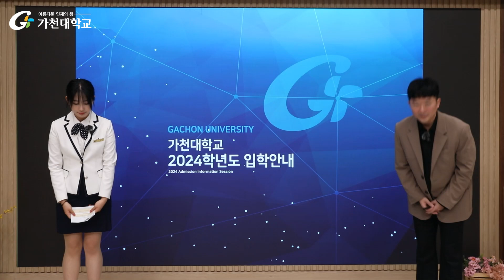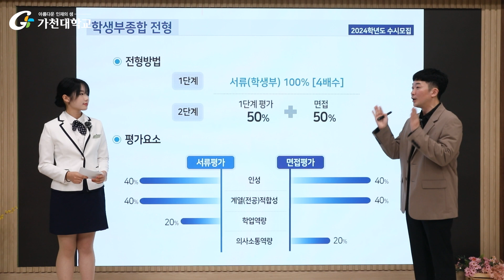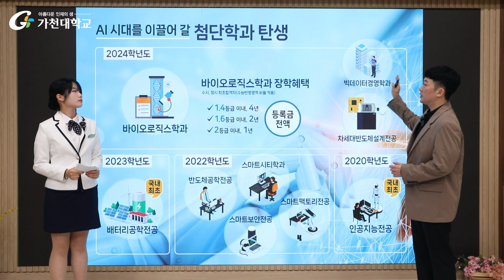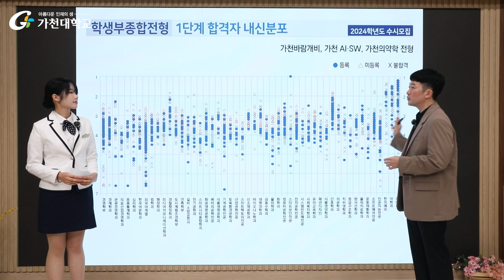2024학년도 가천대 수시안내-학생부 종합 전형편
종합전형 학생부 종합

[2024학년도 가천대학교 수시안내]
학생부종합전형편